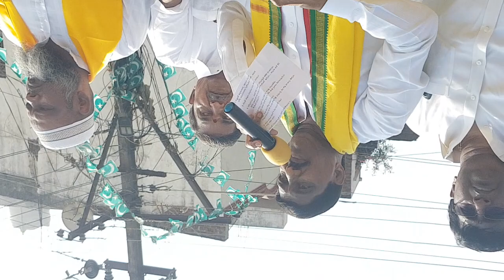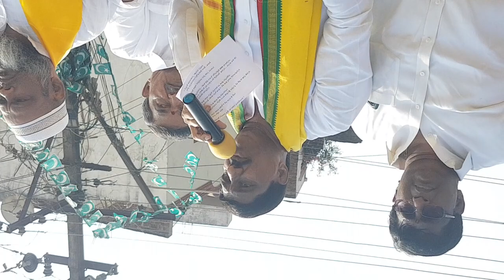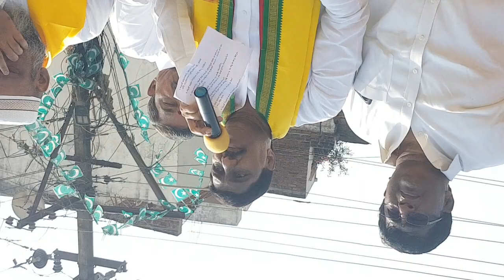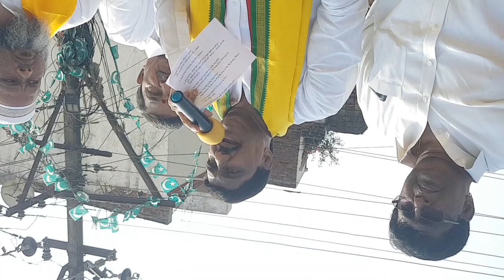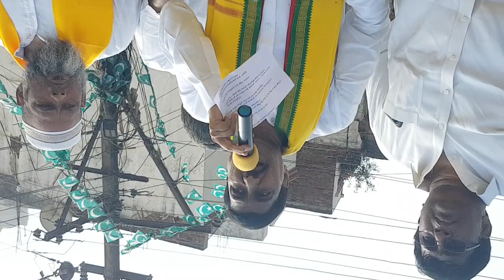11 January 2022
వైసీపీ ప్రభుత్వానికి పతనం మొదలైంది: బి.సి జనార్ధన్ రెడ్డి

కర్నూలు జిల్లా...
బనగానపల్లె నియోజకవర్గములో...
రాష్ట్ర తెలుగుదేశం పార్టీ, శ్రీ నారా చంద్రబాబు  నాయుడు గారి ఆదేశాల మేరకు ఈ రోజు స్థానిక తెలుగుదేశం పార్టీ కార్యాలయం నుండి నియోజకవర్గ తెలుగుదేశం పార్టీ నాయకులు, మండల నాయకులు, గ్రామ నాయకులు, కార్యకర్తలతో కలిసి ర్యాలీగా వెళ్లి    "ఆకాశాన్నంటిన నిత్యావసర వస్తువుల ధరలను తగ్గించాలని"  బనగానపల్లె మండల డిప్యూటీ తహశీల్దార్  కిషోర్ కుమార్ రెడ్డి గారికీ వినతిపత్రం అందచేసిన మాజీ ఎమ్మెల్యే " బి.సి జనార్ధన్ రెడ్డి " గారు...

అనంతరం మాజీ ఎమ్మెల్యే బి.సి జనార్ధన్ గారు మాట్లాడుతూ రాష్ట్రంలో ఎక్కడ చూసిన అవినీతి,అరాచకం,అసమర్థత ఎక్కువైందన్నారు నియోజకవర్గములో అభివృద్ధి కుంటుపడిందంటూ స్థానిక ఎమ్మెల్యే గారు మీరు పట్టణంలో 600 మీటర్లు రోడ్లు వేయాలేని మీరు నన్ను విమర్శిస్తావ, పట్టణంలో ఎక్కడ చూసినా దుమ్ముతో కూడిన పౌడర్ తో ప్రజలు ఇబ్బంది పడుతున్నారు ఇప్పటికైనా కనీసం ఈ పెండింగ్ లో ఉన్న రోడ్లయినా పూర్తి చేసి నీకు ఓటు వేసిన ప్రజల రుణం తీసుకువాలని తెలియచేశారు...